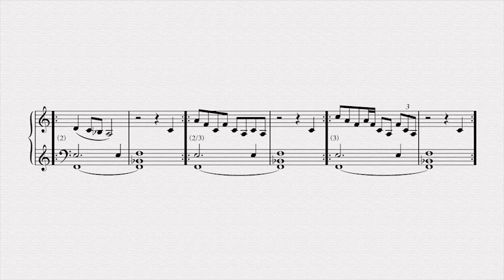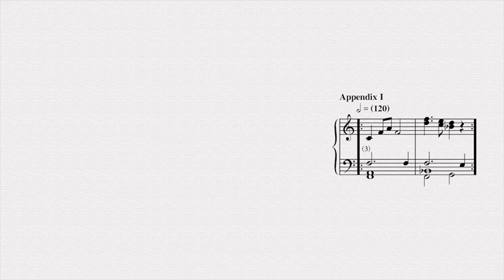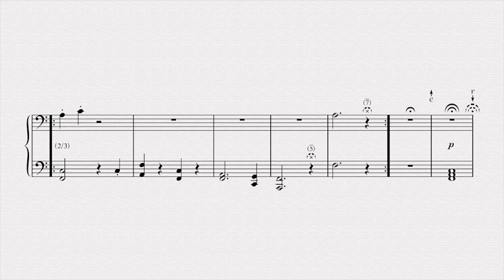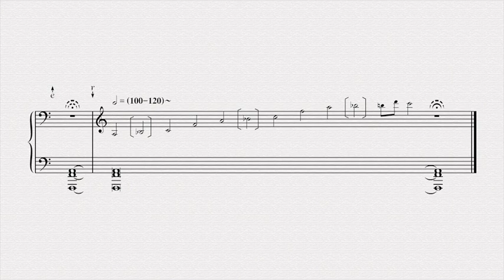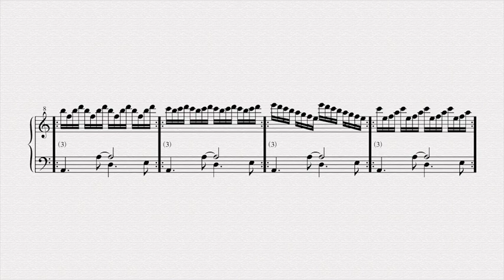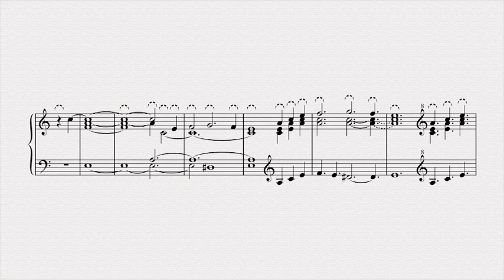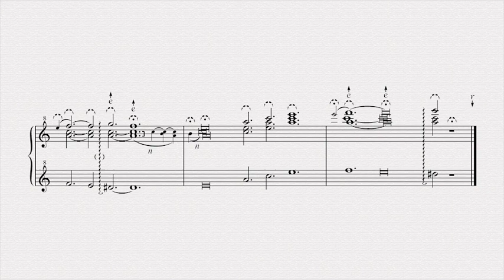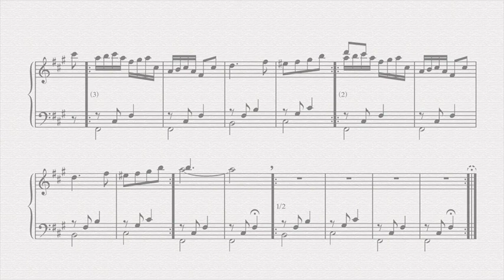Sergei Zagny. Pieces No. 1–3. Anton Batagov, piano. (Audio & Score)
00:00 Pieces No. 1–3

00:05 Piece No. 1
   06:08 Appendix I
   07:33 Appendix II
09:26 Piece No. 2
18:14 Piece No. 3

Pieces No. 1–3, piano, 1990. – Anton Batagov, piano. The Great Hall of the Moscow Conservatoire, 03.1992. Recording: Eduard Shakhnazaryan. Assistant: Vitali Ivanov. Editing: Lubov’ Volosyuk.